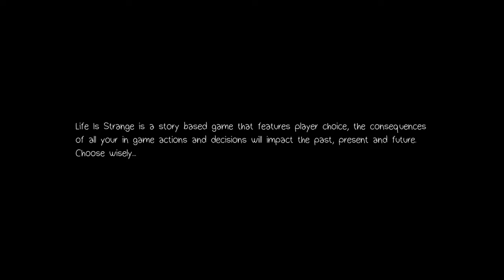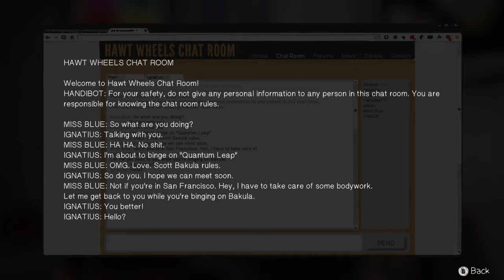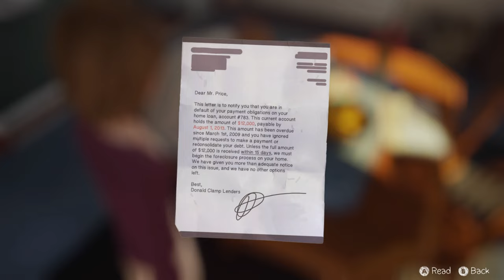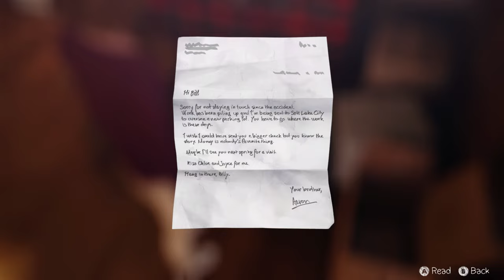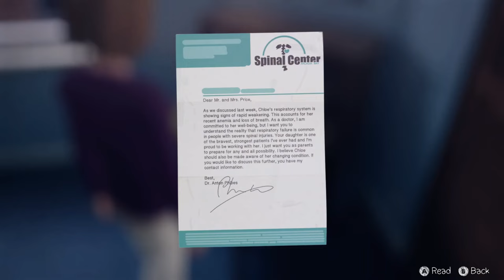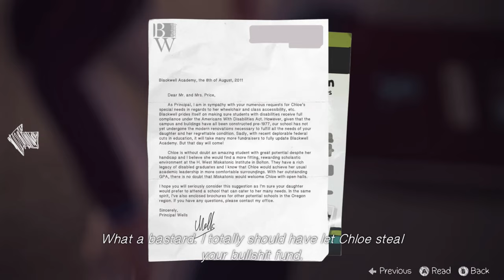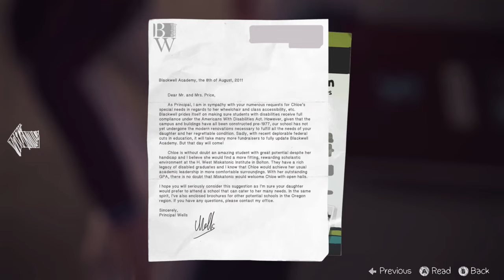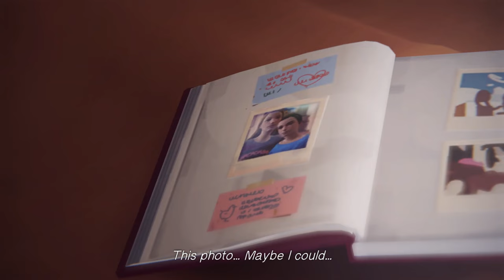WE KILLED CHOLE!!! Life Is Strange EpIsode 4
In this Life Is Strange video, Max has changed the past and has to live through the consequences of her actions

Will Max be able to save the past, present, and future? Or is Arcadia Bay doomed?

I hope you all enjoyed yet another video by me!
FOLLOW ME TO STAY UPDATED!!!